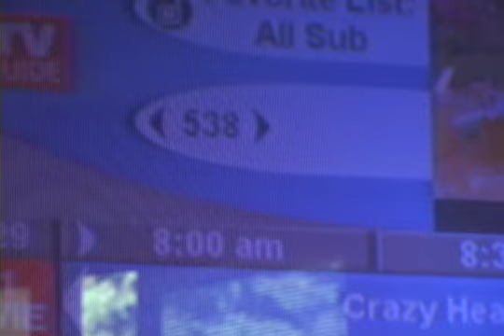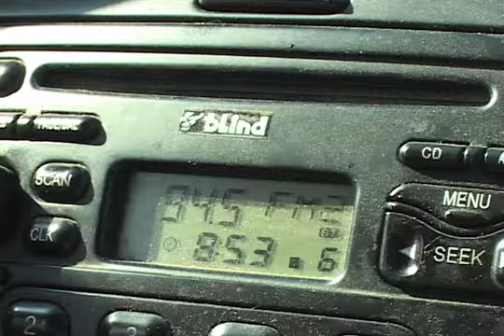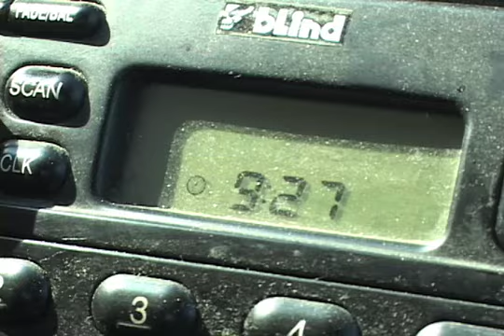A Morning With Jeremy